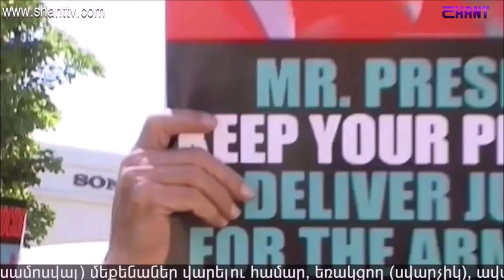Daron Malakian interview with Shant TV (2018)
Daron Malakian of System of a Down and Scars on Broadway getting interviewed by Artem Yerkanyan from Shant TV on December 10, 2018.

Special thanks to our friend CP for the hint!